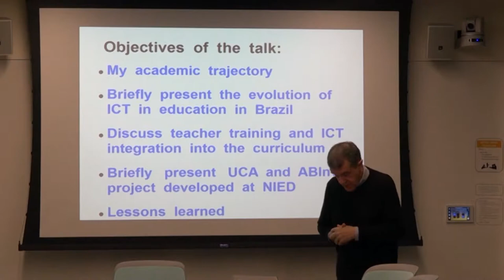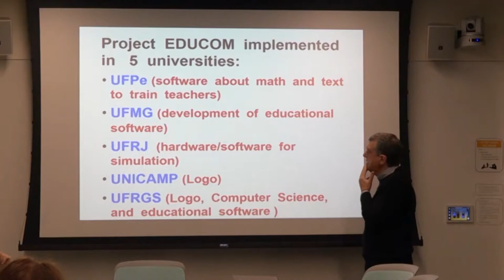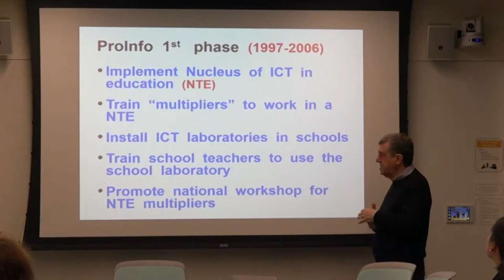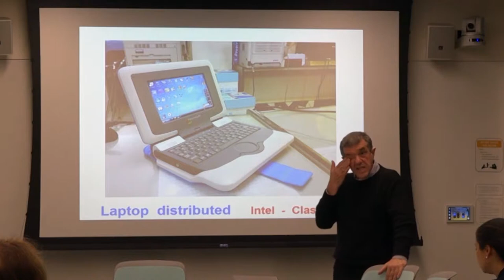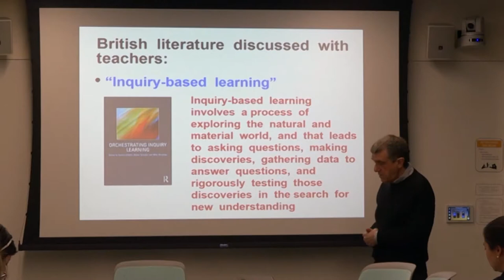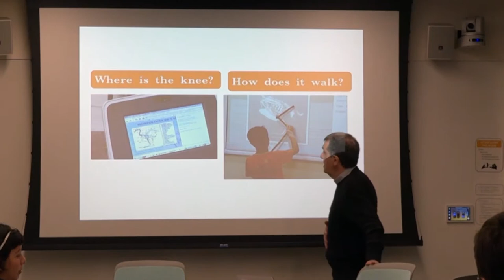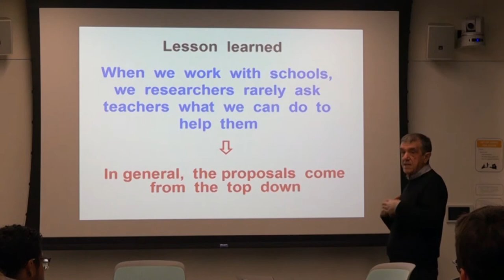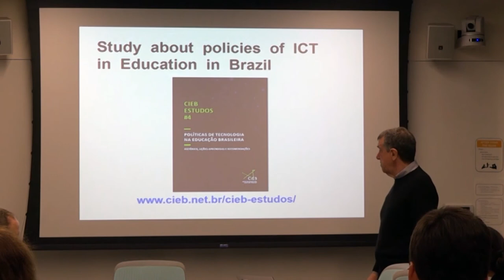Jose Valente on Integration Curriculum and IC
EDUC404 Topics on Brazilian Education (Autumn 2017)

This is the first of a dual session class with Visiting Scholar Jose Valente, on "Integration Curriculum and IC". Jose is a professor in the Department of Media Studies at the State University of Campinas, Brazil.

The class deals with a brief historical view of the implantation of informatics in education in Brazil, focusing on two important points. One, the issue of teacher training; and the second on the integration of technologies into the curriculum. Training for this integration took place in the development of the projects: One Computer per Student (Projeto UCA – Um Computador por Aluno) and Inquiry Based Learning (ABInv – Aprendizagem Baseada na Investigação). Many lessons were learned from these projects. The text for reading presents a summary of the main achieved results.

Jose Valent has recommended that everyone read a short article he wrote, called "Inquiry Based Learning Project: a study of doing science with elementary". The article is attached to this email. If you are interested in seeing other similar studies, the other conference papers that were published with Jose's article can be found here: